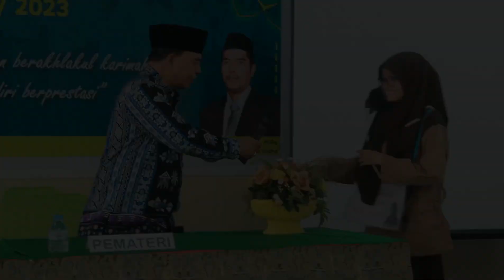SERBA-SERBI MATSAMA 2022 | MAN MODEL 1 MANADO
Serba-Serbi Masa Ta'aruf siswa (MATSAMA) MAN Model 1 Manado Tahun Pelajaran 2022/2023, 18-20 Juli 2022.